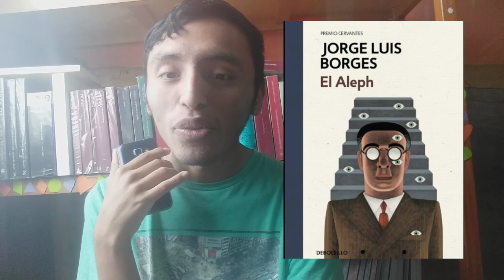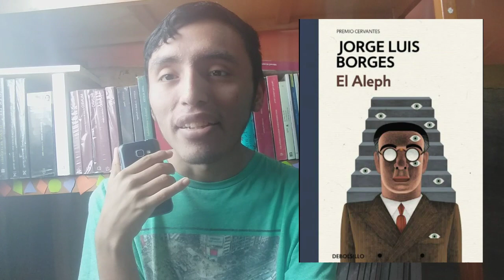El Aleph 👁 , Jorge Luis Borges 🇦🇷💞 | Reseña Completa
Este cuento es el homónimo de la colección de cuentos de 1949 el Aleph .
El protagonista es Borges y dentro de la historia hay personajes literarios con relación a la Divina Comedia de Dante.
Estoy muy feliz por compartirles hablando de un escritor que admiro mucho como es Jorge Luis Borges 🇦🇷💞📚.